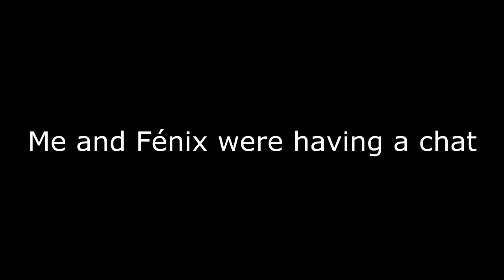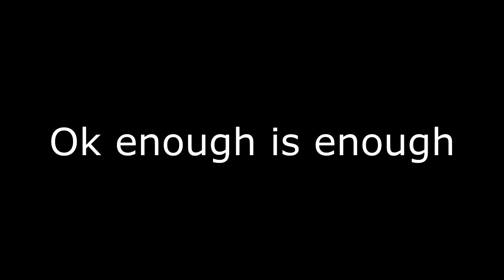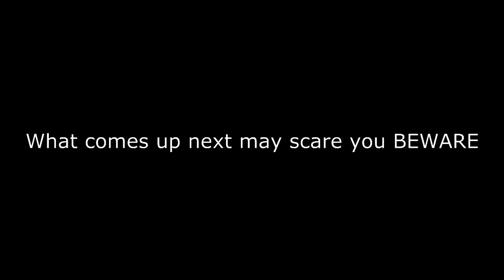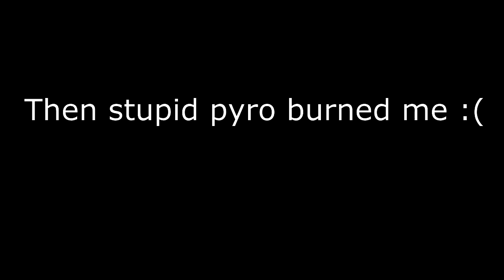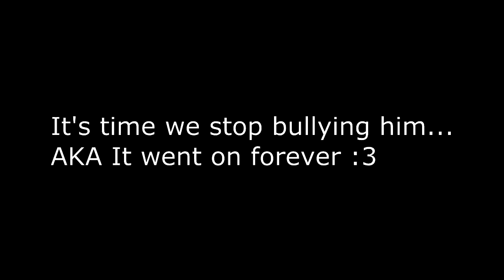TF2 with Fénix and others ep.1 | PEE PEE!!!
Sooo... I was lucky enough to play with Fénix coffey and this happened. ENJOY!!!